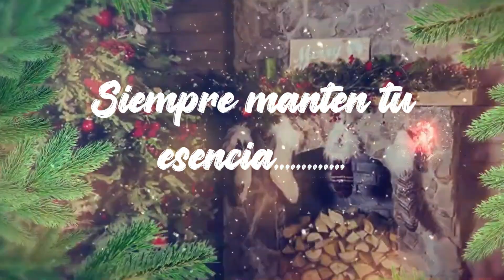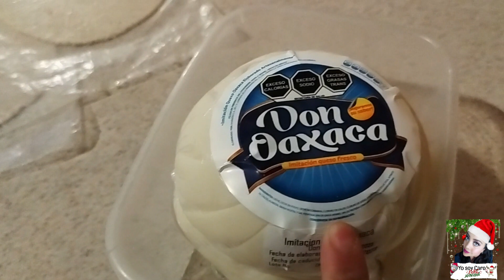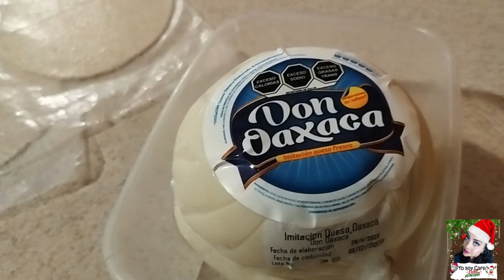🎄VLOGMAS#11COCINANDO COMIDA MEXICANA+ENCONTRE MI NIÑO DIOS+FUI AL SUPER+DESMAQUILLANDOME+PLATIQUEMOS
Hola .Si llegaste aqui por este video bienvenido a mi canal, Mi nombre es Carolina y soy una Chilena que vive en Mexico y cada dia que pasa me enamoro y me encanto mas con este pais. AMOOO COMER. JAJAJA SIiiiii como lo lees¡¡¡¡¡ y he venido a este pais tan maravilloso por amor, por el amor de mi vida.Hago videos con el fin de mostrarte y compartirte un poquito de mi felicidad y de lo encantada que estoy con este pais tan maravilloso tan lleno de magia de cultura y que me acogido como una mas y lo he hecho tan propio como es de ustedes, de personas esplendidas te muestro una vida normal la cotidianidad de la vida. videos reales sin tanta fantasia y esplendidad ya que yo soy asi cotidiana normal sencilla .Mi canal es variado aqui encontras mi vida en Mexico, maquillajes, reseñas ,recorridos por los supermercados, vlogs, rutinas de ama de casa recetas de comida chilena y mexicana
mi seccion de cafecito con Caro en donde hablamos mucho de Mexico  y tomamos mucho cafe jijiji
Mi idea tambien es orientar a personas a dar un paso tan importante como la decision de mudarte  de pais sobretodo cuando tu decision es por amor.
Estoy aprendiendo mucho y me siento la mas Chilanga de la vida jaja, no pretendo ser una experta pero siiiiii soy la Chilena mas chilanga ...como vez? te animas a ver mis videos? quedas cordialmente invitado
Mi instagram.
Acompañame a este hermoso recorrido atravez de mis videos o vlogs de este maravilloso pais que es Mexico ❤️️